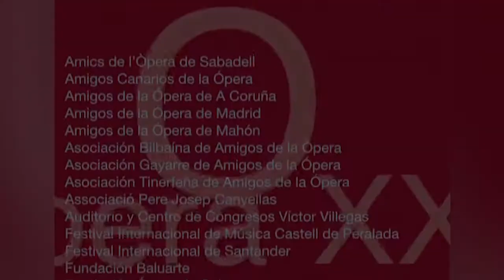ElTelarTV - intro XXIII [oviedo:nuevo-modelo-cultural]